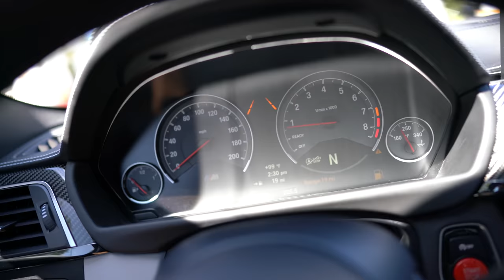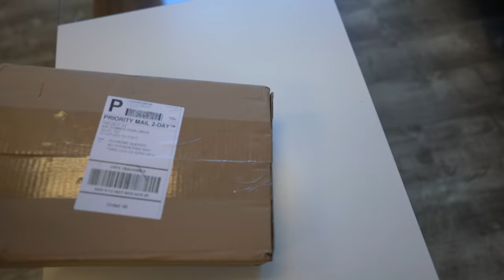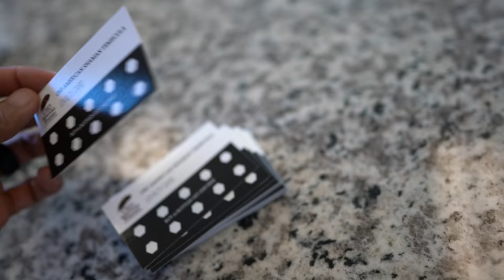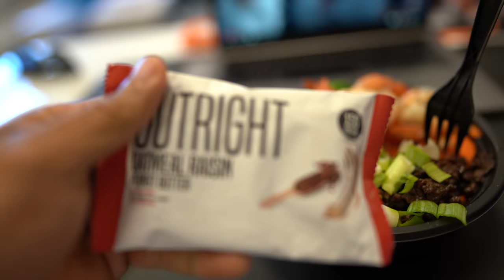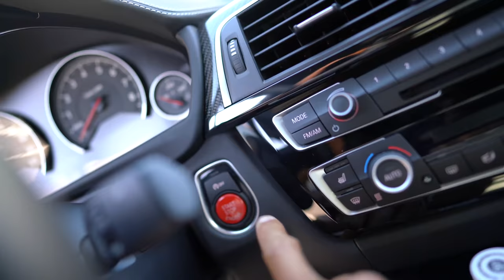Full Push Workout | No More Sushi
Online Coaching